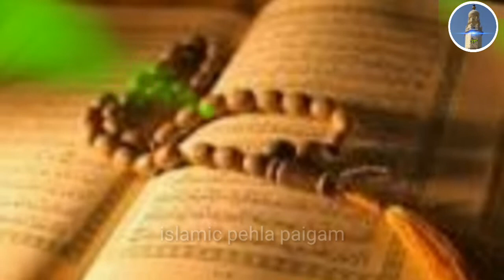HUD HUD PARINDE || KI KHUBI || KYA HAI || हूदहूदॅ परिंनदे की खुबि कयॅ है।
Allah rabbul ijjat ne hood hood parinde ko kya khub atafarmaya .suleman a.s ne hood hood ke pani ka pata lagane ki kaam diya hai